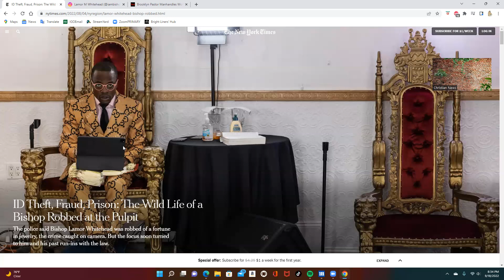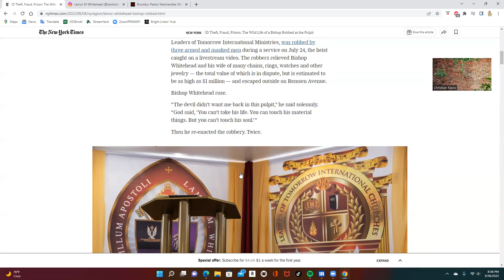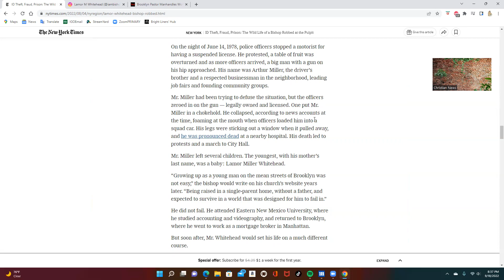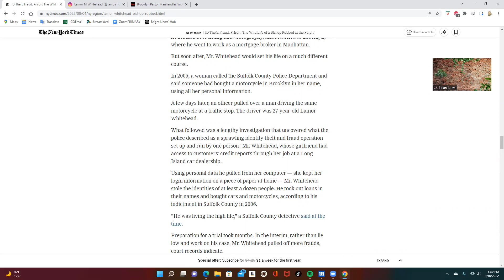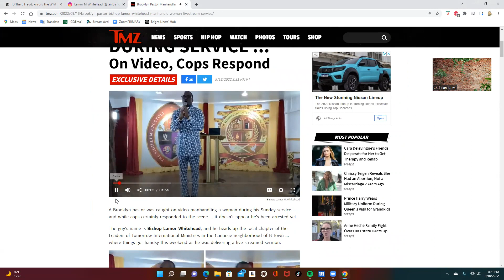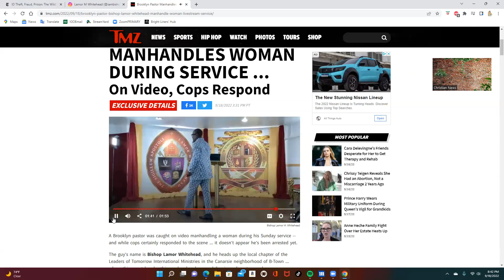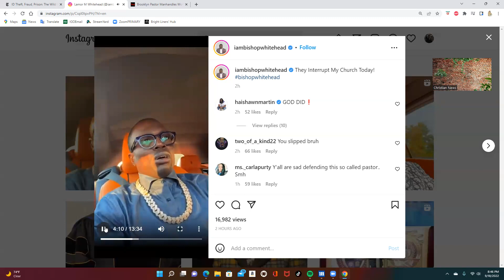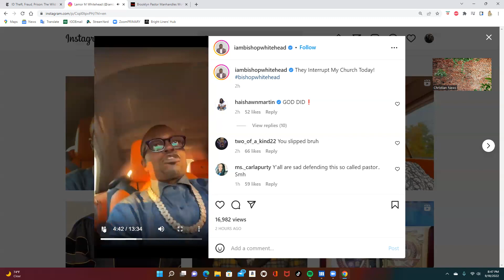"Bishop" Lamor Whitehead in the news again....arrested for putting hands on a woman in church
He recently was allegedly robbed in church during a live service.  He has a negative history. And now he is caught on camera putting his hand on a woman's neck.  Why do people attend this person's church?